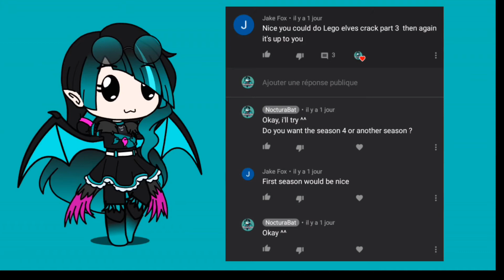LEGO Elves Crack (Season 1)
This video has been asked by Jake Fox ^^